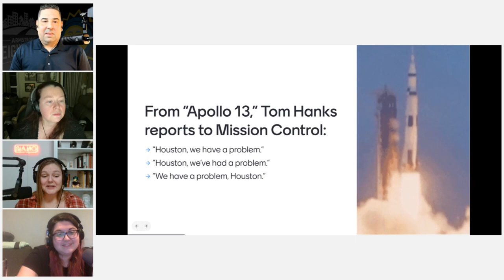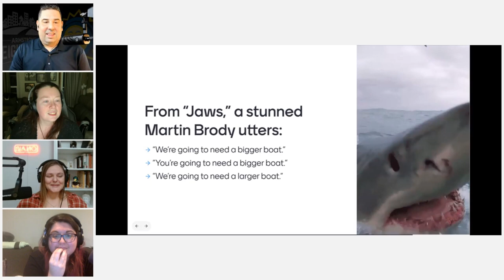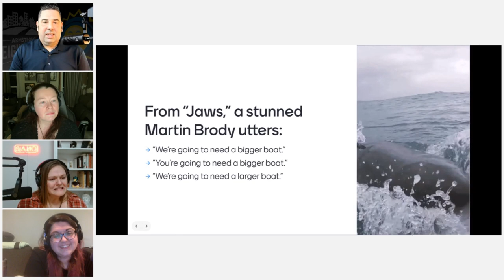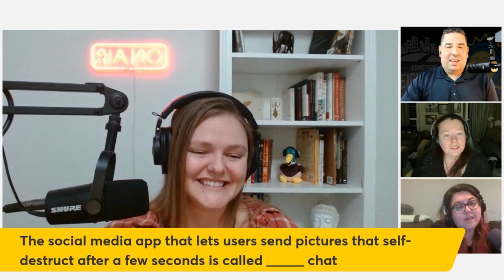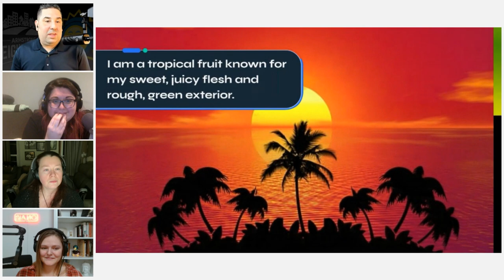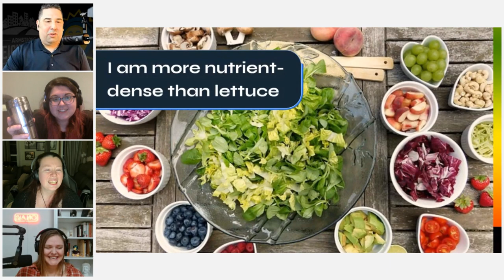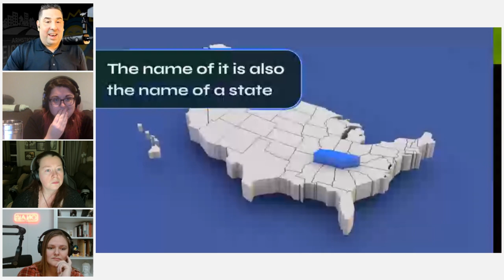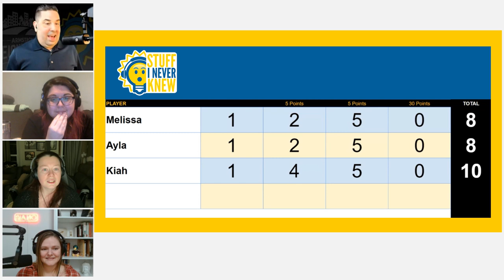Stuff I Never Knew - Trivia Game Show - Ep155 "Melissa -vs- Ayla -vs- Kiah"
Misquotable quotes, breakfast connections, and you're the only ten I see. - Stuff I Never Knew Trivia Game Show tests your knowledge with facts you may have never known before! Host Jeff Revilla welcomes three guests to play three rounds of high stakes trivia.